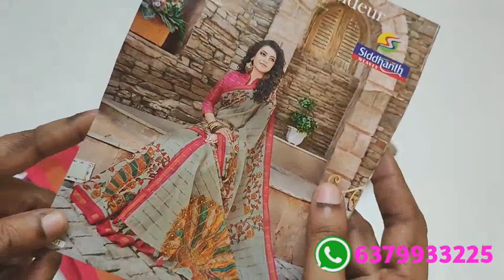Catalogue saree and soft silk sarees collection// (12/1/23) deepa's collection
💐video upload timings:
Morning 10.30am

Return policy:
WhatsApp chat timing:
9am to 9pm